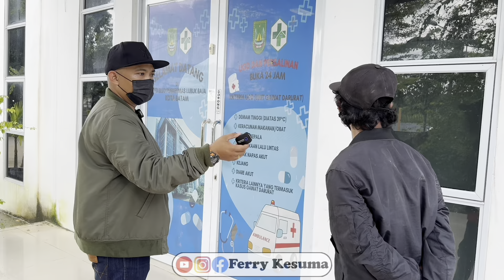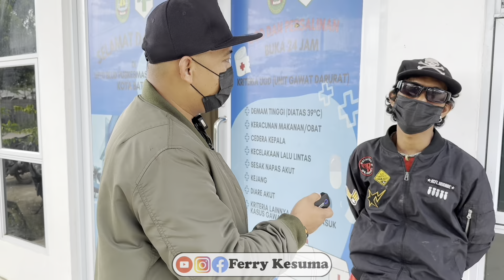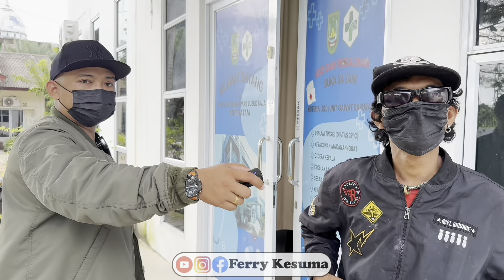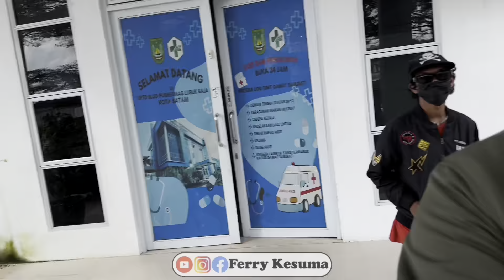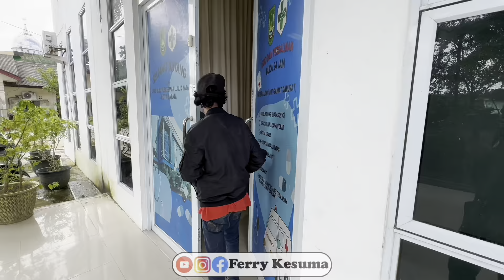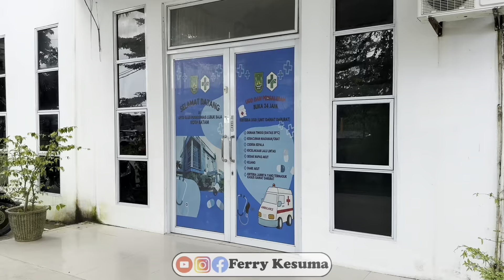NGERI KALI BADAN NYA SAMPAI BOLONG SI ADE‼️ LANGSUNG BAWA BEROBAT KE PUSKESMAS